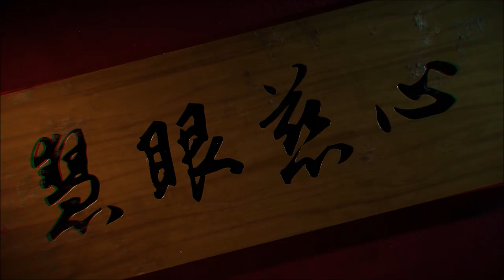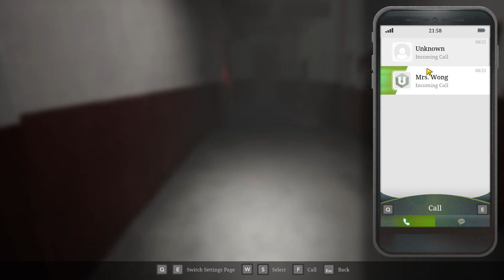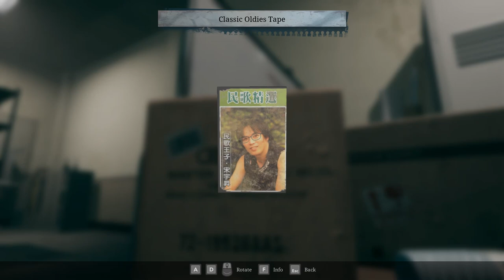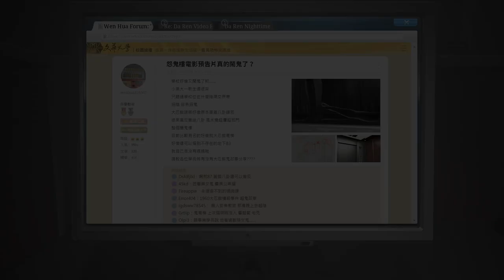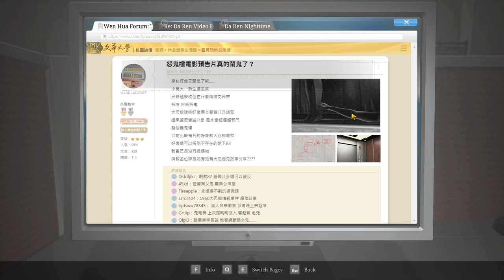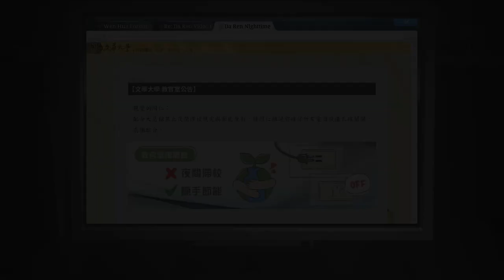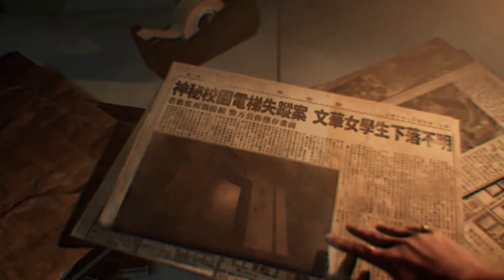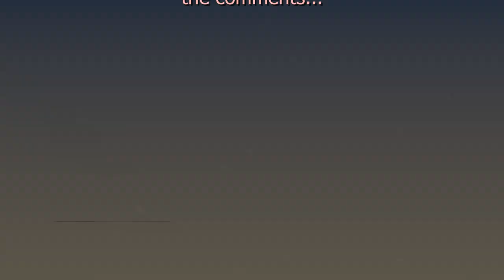The Bridge Curse 2: The Extrication - Game Review!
*** THE GAME IS AVAILABLE FOR PC ON STEAM AND FOR ***
*** CONSOLE SYSTEMS ***

Rating: 4 stars EXCELLENT - The premise to the game seems interesting, plus the puzzles and suspense really make you wantto see what happens next!

Synopsis:
Try to escape with your life in a first-person survival horror adventure. Play through the eyes of four distinct characters as you evade and confront terrifying ghosts, unravel mind-bending puzzles, and unearth a sinister conspiracy…